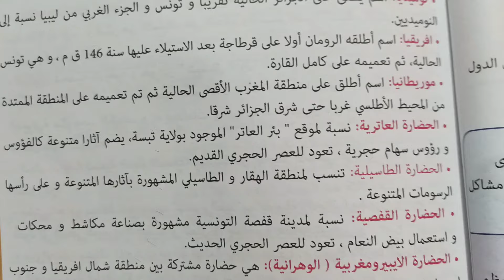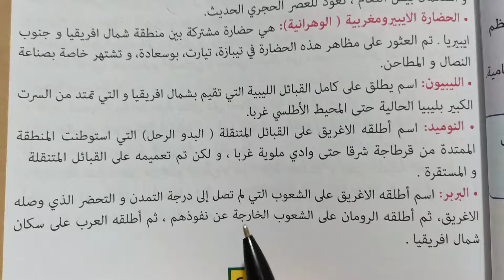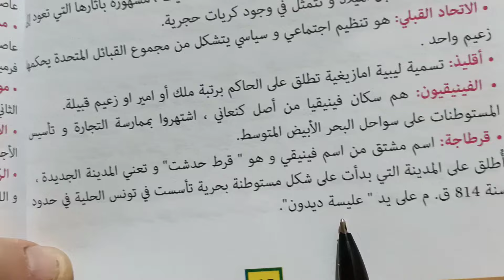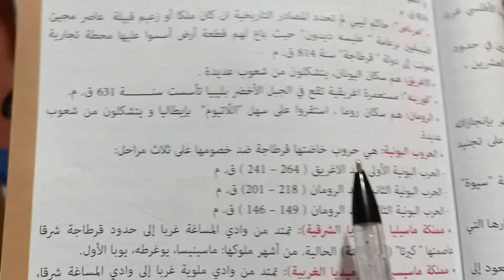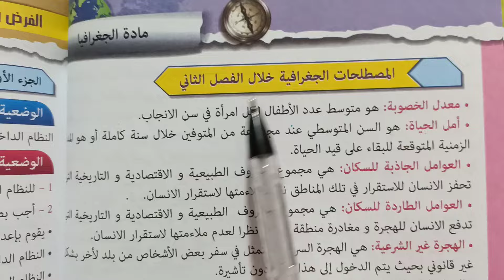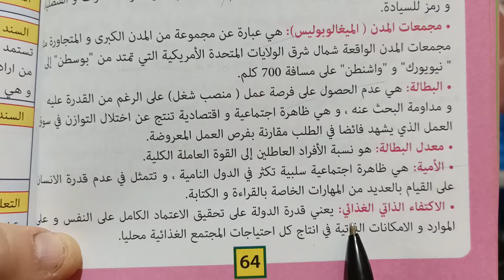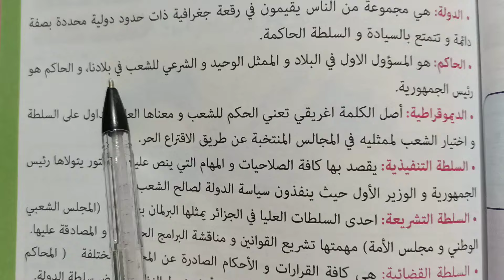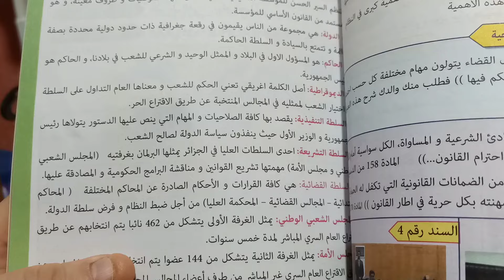أهم المصطلحات في التاريخ والجغرافيا و التربية المدنية لتلاميذ الأولى متوسط الفصل الثاني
الفصل2الأولى متوسط مصطلحات التاريخ والجغرافيا و المدنية